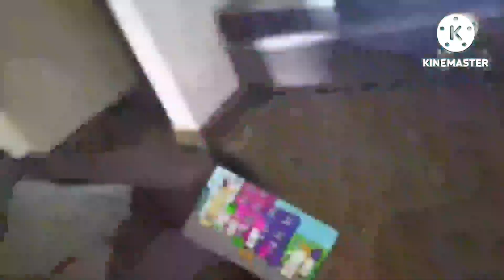Everything has fallen into the Storybots Add Round 12